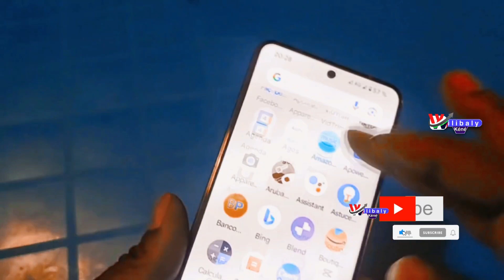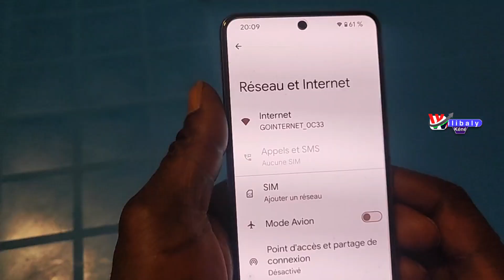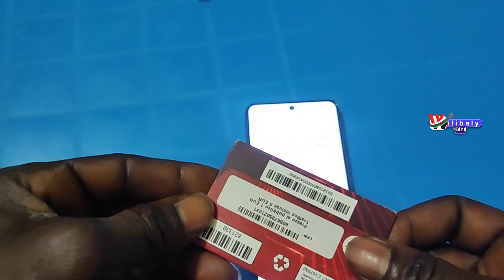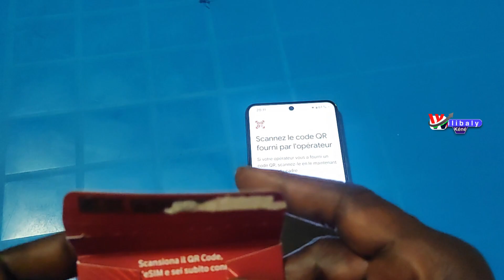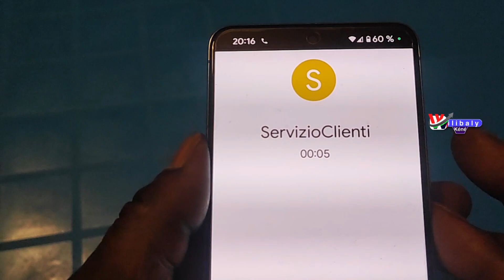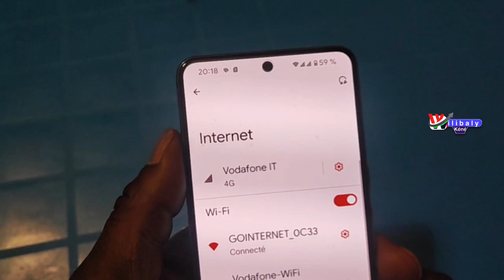Peut-on utiliser un smartphone sans carte SIM